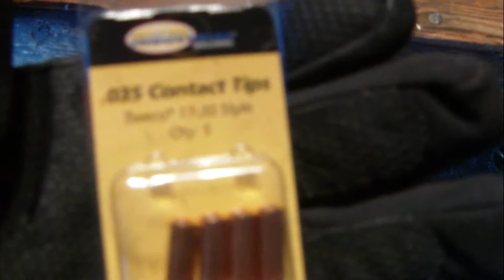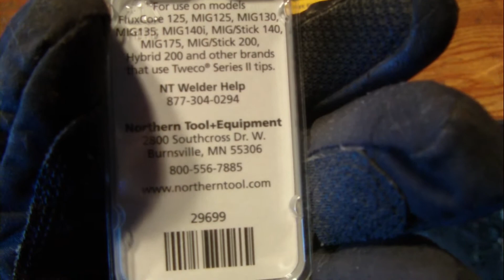got my N.T. order!